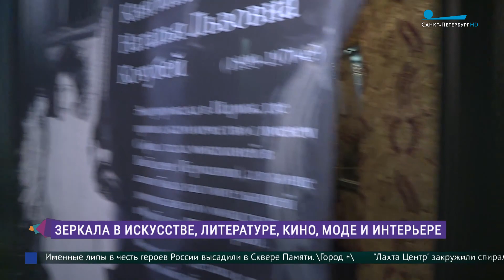Выставка «С той стороны зеркального стекла...» в Особняке Румянцева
В Особняке Румянцева открылась выставка "С той стороны зеркального стекла...". Зеркала в искусстве, литературе, кино, моде и интерьере - в материале Ильдара Абитова.